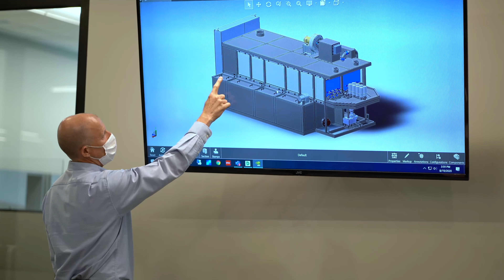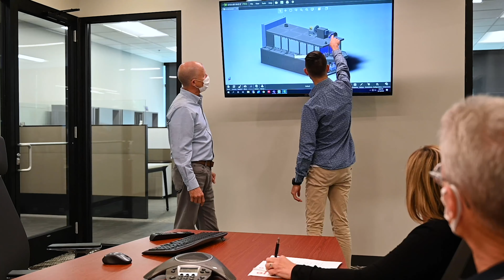South Shore Controls Overview 2020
South Shore Controls is the Automation and Controls Specialists located in Mentor, OH.